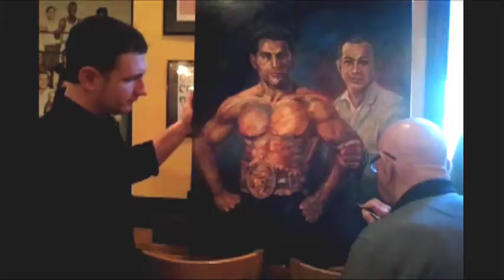"Faces of His Champions" Angelo Dundee, Carmen Basillio and Willie Pastrano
This video features Jace McTier (and his 14 month old son, Eric) painting part of his Angelo Dundee Champions series. Contact mctierart.com for more information.